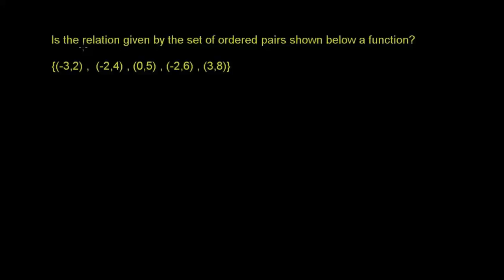Relacje i funkcje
CC:NC-BY-SA